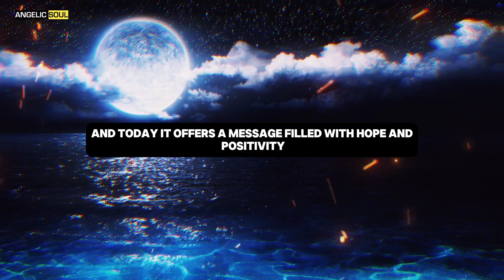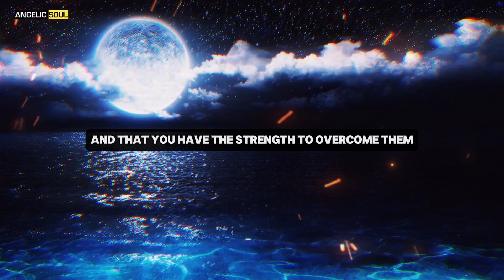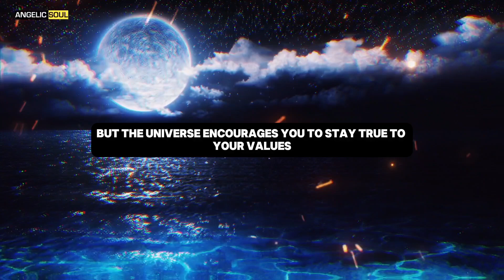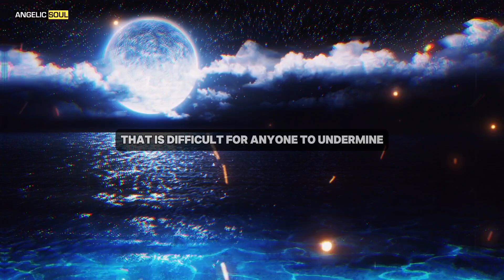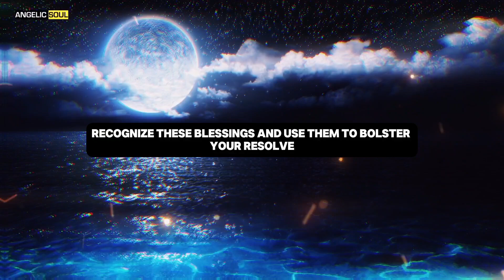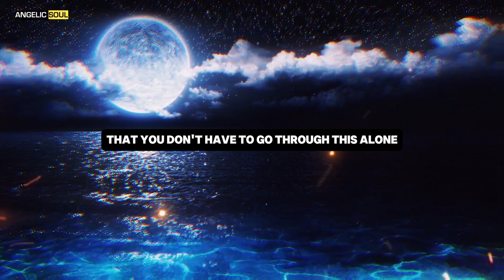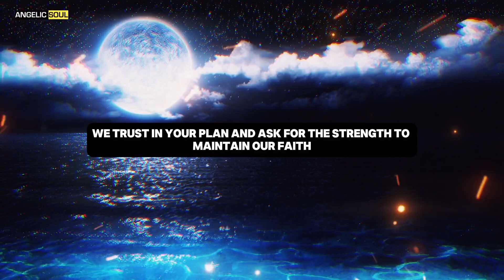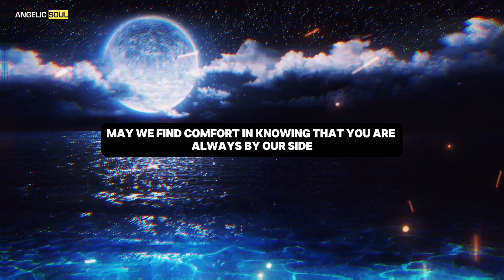Someone is trying to use your name in a fraudulent scheme... angel message today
Someone is trying to use your name in a fraudulent scheme...